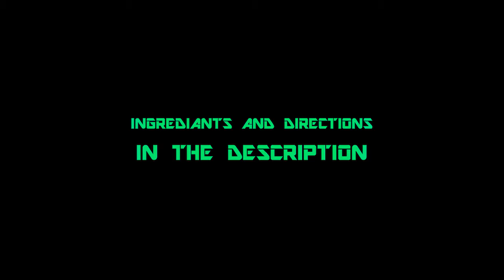Making Orange Slime (Ingredients and Directions in description)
Ingredients
-elmers glue
-shaving cream
-multi-purpose solution (for soft contact lenses)
-(optional) any color dye(s) and glitter
-a bowl and a spoon

Directions
Pour the glue (Pour how big you want the slime to be).  Mix it.  Then add shaving cream (Add a little bit less shaving cream than you did with the glue).  Mix well.  If you want to add dye, add the dye and then continue mixing.  After a while add the multi-purpose solution. Then after a while add some more.  Continue doing this until slime is starting to get less sticky and is coming off the bowl.  Once it"s like this start playing with is in your hands.  Continue adding the multi-purpose solution until it's not sticky and you have slime.

Song
Windfall by TheFatRat